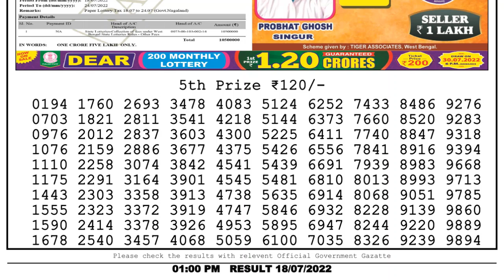🔴 Lottery Sambad Live 01:00pm 18/07/2022 Morning Nagaland State Dear Lottery Result Pdf Download